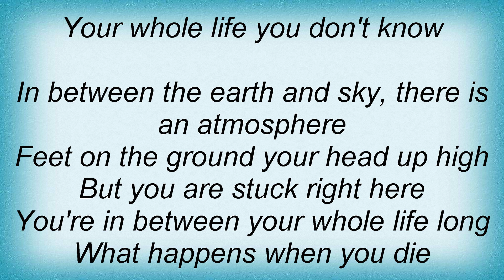Loudon Wainwright Iii - Between Lyrics